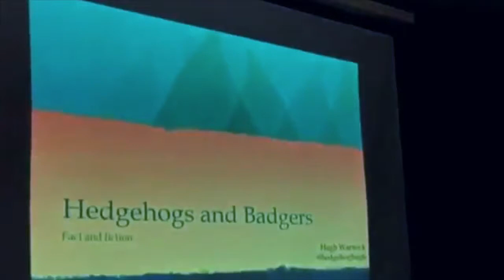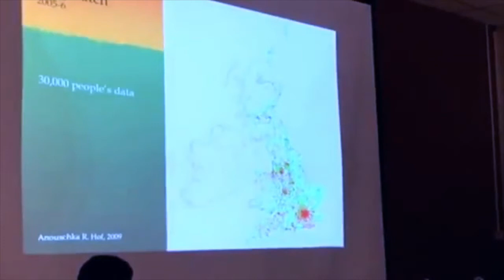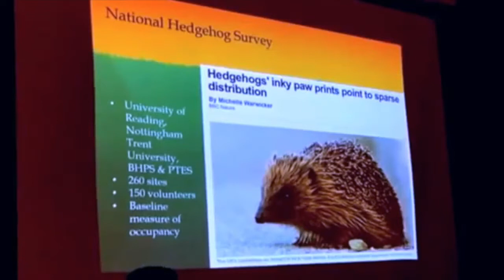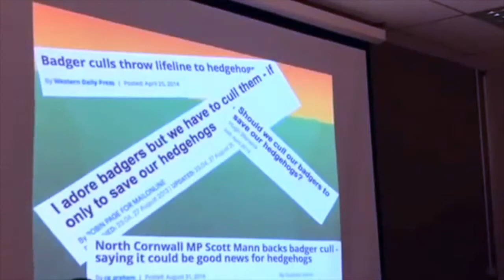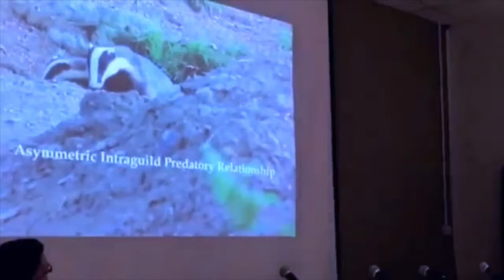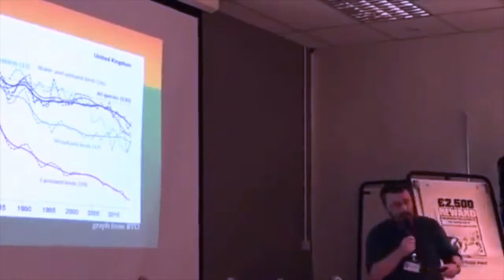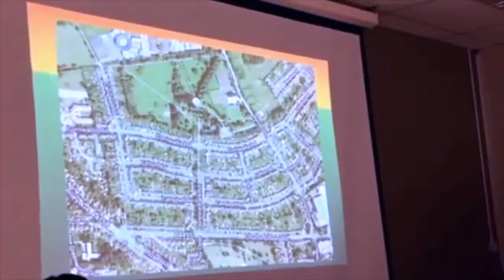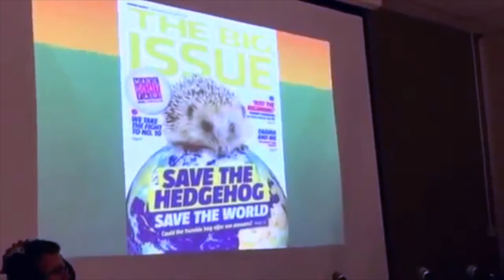Hugh Warwick - Hedgehogs and Badgers, Fact and Fiction - Badger Trust Conference 2016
Filmed by Diane Bartlett